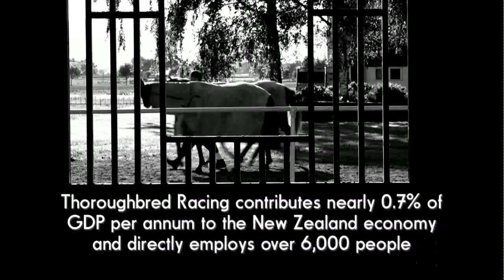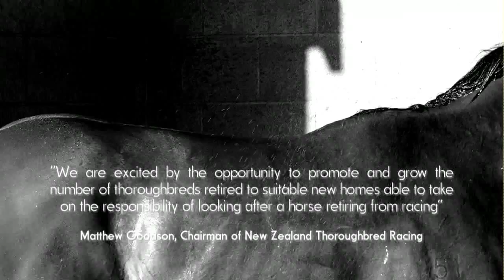TiES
There are currently over 60 people from equestrian sports registered on Equestrian Sports New Zealand’s database interested in receiving information about retired Thoroughbreds.

Owners and Trainers are asked to provide information about their horse (preferably with a photo) and the location of the horse to Nicky McBride at at ESNZ. These details will be sent out to the ESNZ database and they are asked to contact Owners and Trainers directly for more information and possible viewing.